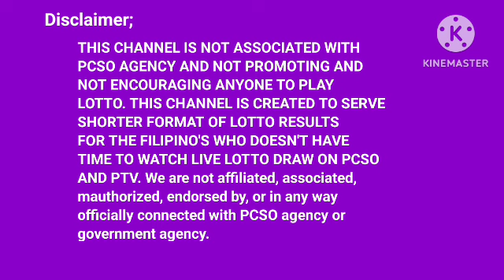LOTTO Result Today 9PM draw June 24, 2024 PCSO#Lotto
LOTTO:
THIS CHANNEL IS NOT ASSOCIATED WITH PCSO AGENCY AND NOT PROMOTING AND NOT ENCOURAGING ANYONE TO PLAY LOTTO. THIS CHANNEL IS CREATED TO SERVE SHORTER FORMAT OF LOTTO RESULTS FOR THE FILIPINO'S WHO DOESN'T HAVE TIME TO WATCH LIVE LOTTO DRAW ON PCSO AND PTV.